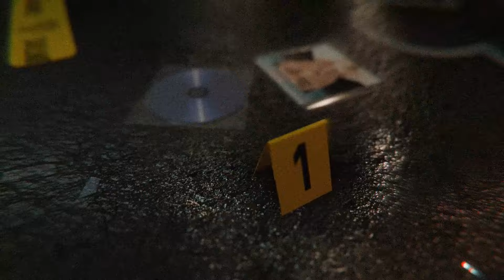DATO' MAW - 謝謝 REMIX ( Prod. By Kaiote )【Official Visualizer w/ Lyric】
🗨️ WISHES Y’ALL A HAPPY 龍 TERM RELATIONSHIP.

選错 𝐃𝐄𝐋𝐔𝐗𝐄 𝐄𝐃𝐈𝐓𝐈𝐎𝐍 💽

└ 𝟏. 走就走 𝒓𝒆𝒎𝒊𝒙
└ 𝟐. 說不過去 𝒓𝒆𝒎𝒂𝒔𝒕𝒆𝒓𝒆𝒅
└ 𝟑. WHY U
└ 𝟒. I KNOW
└ 𝟓. 水 EH 花 𝒇𝒍𝒊𝒑
└ 𝟔. 謝謝 𝒓𝒆𝒎𝒊𝒙

Presented by
▸Ban Huat Sdn. Bhd.

▸Lyrics by Dato' Maw
▸Composed by Dato' Maw
▸Exec Produced by Dato’ Maw & Kaiote
▸Produced by Kaiote
▸Track 3 Co Produced w/ Saucie.J & Franco.$
▸Engineered by KaioteOnTheMix
▸3D Visual by IDC